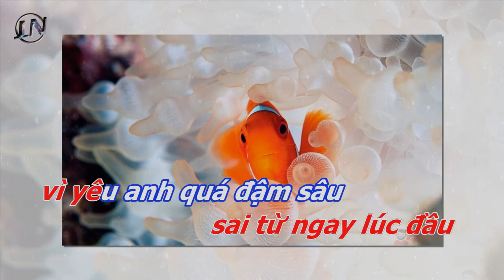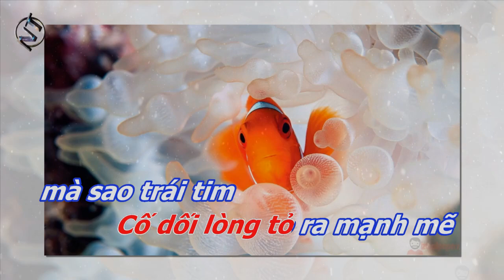karaoke Để Cho Em Khóc Remix Tone Nữ | Vy Oanh | để cho em khóc remix Beat vinahouse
kênh karaoke offline kênh chia sẻ những bài hát thu âm phối nhạc từ đàn organ psr s775 Đem lại những giai Điệu cho các bạn giải trí sau một ngày làm việt mệt mỏi.

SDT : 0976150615